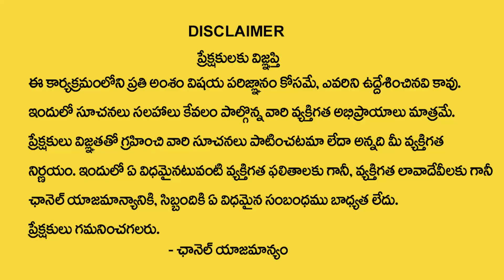Karkataka Rasi 2023 Chilaka Jyothisham || Karkataka Rasi Vivahayogam Telugu 2023@Devotionallife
Watch►karkataka rasi vivahayogam2023 chilaka jyothisham || karkataka rasi vivahayogam2023 to 2024 telugu || vivahayogam2023 karkataka rasi @Devotionallife

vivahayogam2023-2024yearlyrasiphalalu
monthly rashi phalalu
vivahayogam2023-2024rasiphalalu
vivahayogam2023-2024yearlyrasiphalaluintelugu